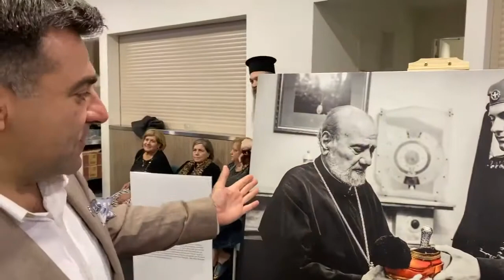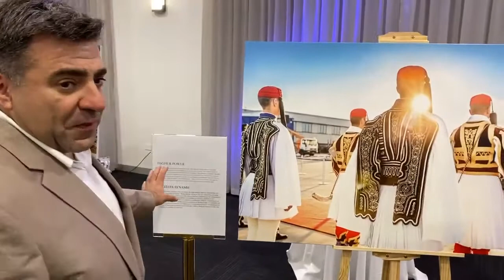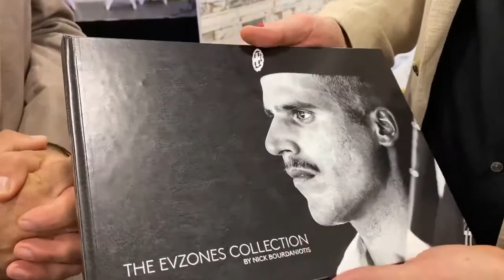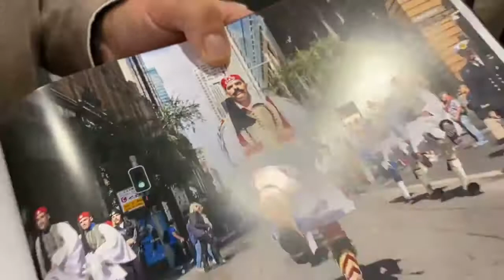The Evzones Collection at The Holy Monastery of St Nectarios Adelaide Australia.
Opening evening of The Evzones Collection photo exhibition at The Holy Monastery of St Nectarios Adelaide Australia its George Diakomichalis from Its All Greek To Me.
The Evzones Collection by Nick Bourdaniotis is a photographic exhibition all about the Evzones, Greek Presidential Guard, both in Greece and Australia, where esteemed photographer Nick Bourdaniotis was granted rare, behind the scenes access to the daily lives of the Evzones for historical, archival, media and television purposes.

Greek City Times is the world’s leading Greek lifestyle site, designed to celebrate all things positive and progressive about Greek culture.

Our vision is for the love of Greece and Greek culture to unite people globally.

We aim to show the world that Greece and its people have so much to offer, no matter where they reside.

Greek City Times features the latest in design, fashion, food, travel, arts, wellbeing, culture, profiles, up- to- the- minute news and much more.

With over 2.5 million visitors to our site each month and 250K+ Facebook followers, Greek City Times has an established presence across all social media platforms.

Greek City Times is an approved Apple News publisher and our mobile app is available for download on the App Store or Google Play.

Google Play
App Store